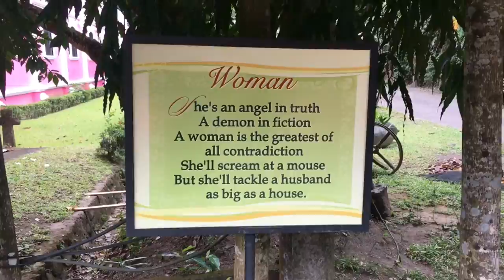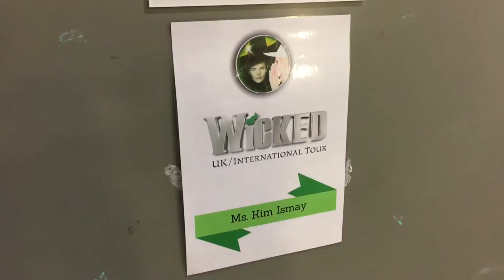VLOG 35: Big Bulls And Being Blonde.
Hoping to vlog the next year and a half of my life if my attention span holds out...